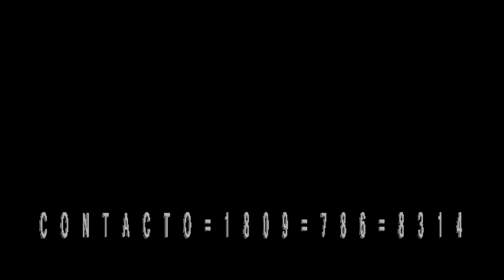Francis Lantigua Ramona no quiere 2020